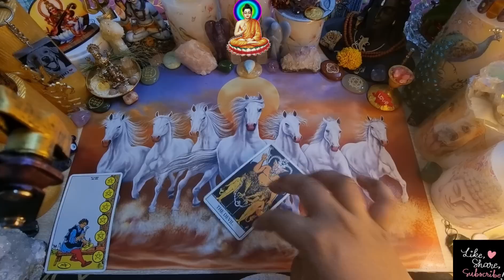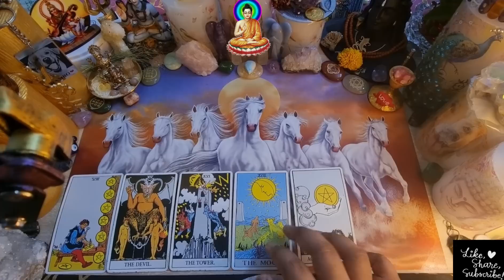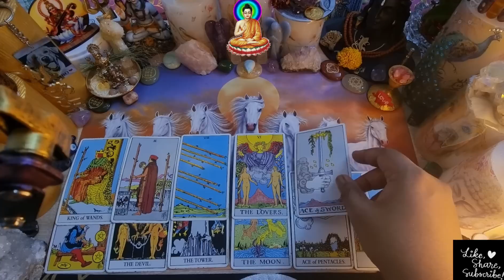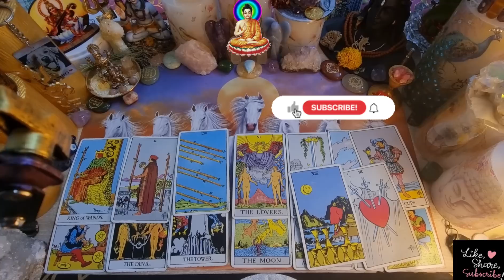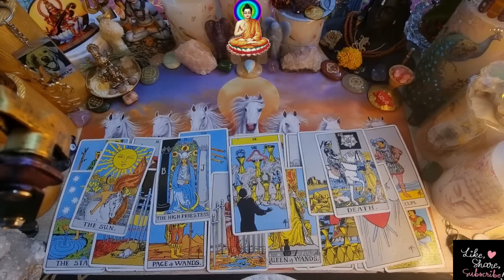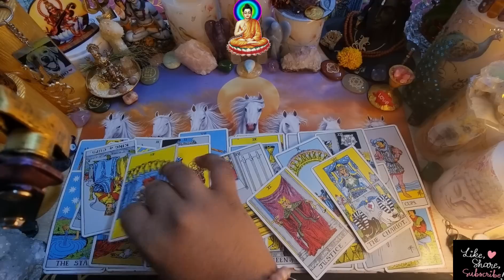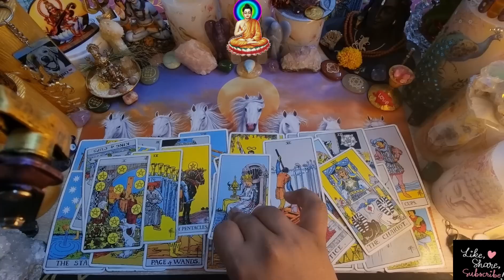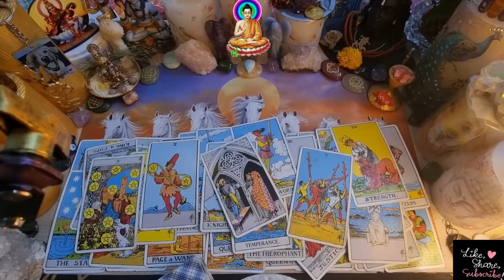"Mixed signals eventually caught-up. You stopped giving in & that has got them obsessed with you."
soulmate Tarot Reading. Almost personal reading. 21-24 December  2022 soulmate in separation. NEXT 48 hrs reading.

messages from your person. how they thinking about you.  All signs collective. TWIN FLAME READING. December   2022 daily tarot reading

5OFFONREADS

WhatsApp (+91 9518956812) for call/text reads

I cannot guarantee 100% accuracy for any reading. Please use your own judgement when making any decisions based on a tarot reading.

GENERAL love reading 20-24 December  2022
All signs collective energy reading

pick a card love  reading timeless 2022

how do they think & feel about you.

why did you meet this person

why are they silent

SOULMATE READING  December  2022

twinflame reading December    2022

almost personal reading

twinflames reading  December

Scorpio  December   2022 soulmate/twinflame

Pisces  December   2022 soulmate/twinflame

cancer  December  2022 reading

Virgo  December   2022 reading soulmate/twinflame

21st December to 31st December 2022 love  reading All signs collective daily reading

Libra  December   2022 soulmate/twinflame

twinflame  December  / December  2022 reading

what are their feelings  December    2022

how do they feel for you  December    2022

what are they hiding from you  December    2022

today tarot reading

Soulmate daily reading

soulmate weekly readings

your feelings vs their feelings